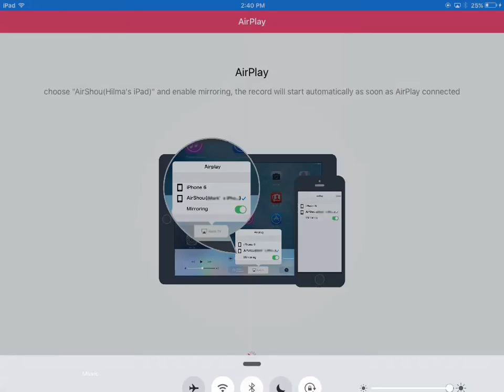GDWorld gameplay:sorry for the adds)thanks for watching😉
your awesome support)